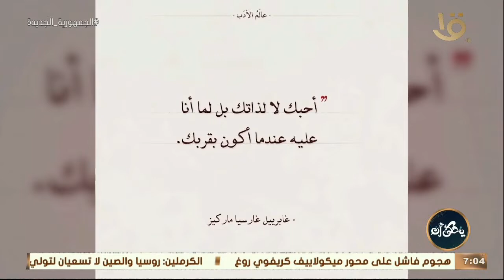يحكى أن | أشهر كتاب الواقعية السحرية.. الأديب العالمي ماركيز